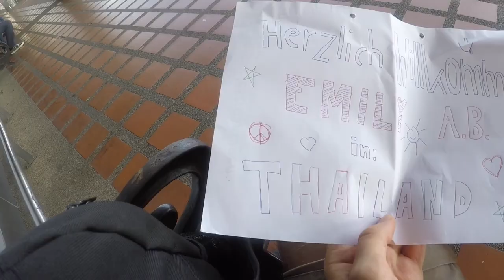BETTWANZEN in CHIANG MAI